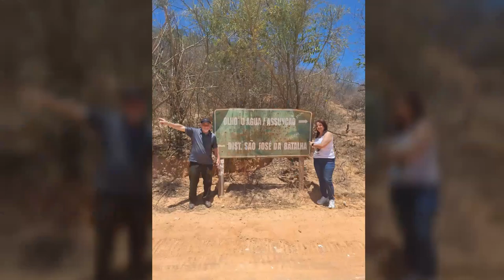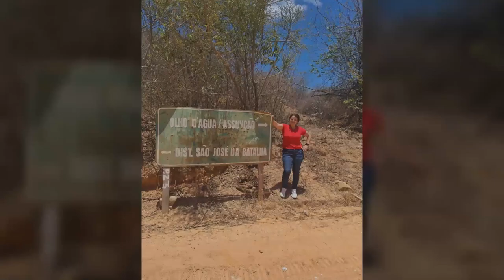👉 Nuevo proyecto 👉 Turmalinas de Paraíba 👉 Token TURMALINA (TURM) 👉 Si quieres participar contácta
👉 Token TURMALINA (TURM)

👉 Max Total Supply: 3,369 TURM
👉 Precio TURM:  100 USDT
👉 Compra minima 1 Token TURM

Si tienes 33 TURM te enviamos una Turmalina de Paraiba con certificado gemologico adjunto.

👉 Proyecto 👉 Turmalinas de Paraíba
👉 Si quieres participar contáctanos: